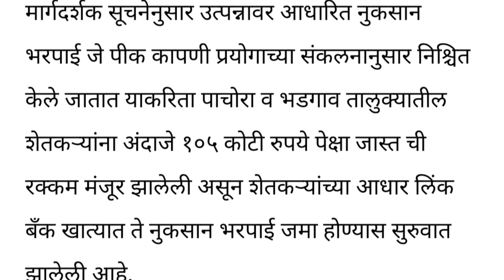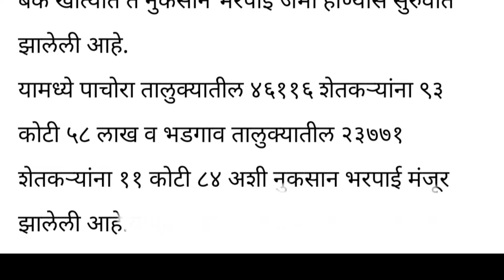या तालुक्यांना विमा वाटप सुरू | 75% पीक विमा | pik vima update | kharif pik vima news & information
⭕ NOTE: चॅनेल सदस्यता घ्या! अधिक लाभ मिळवा. ____________________________________________
नवीन अपडेट आणि इतर यांसाठी आजच फॉलो करा 👇

📎 Check Now 📎

1 rs pik vima 2023,
pik vima 2023 24,
diwali 2023,
dhananjay munde,
latur pik vima u,
1 रुपयात पीक विमा,
2023 पीक विमा,
पीक विमा कसा भरावा 2023,
पिक विमा,
75 टक्के पीक विमा कधी मिळणार,
75 टक्के पीक विमा,